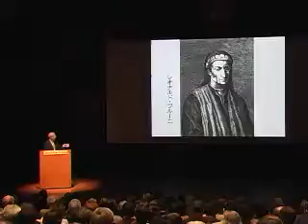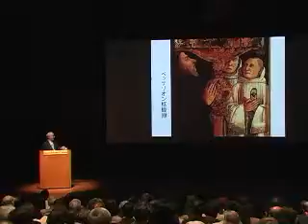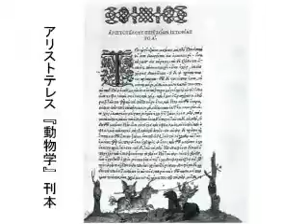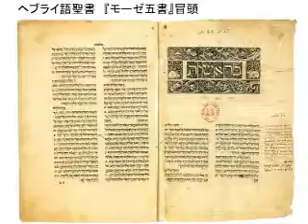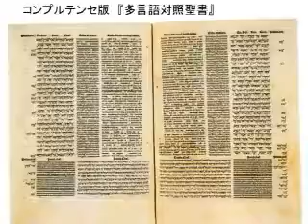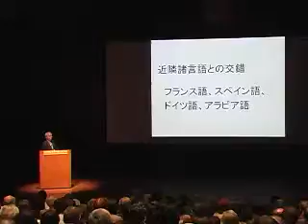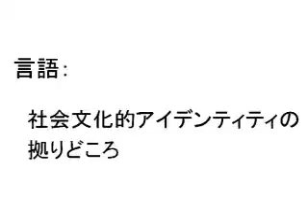ルネサンス：諸言語の饗宴（２）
ダンテフォーラム2008 「混迷の時代の叡智―フィレンツェ・ルネサンスに学ぶ」

収録日：2008年3月15日
講師：今道友信／樺山紘一／田中英道／松田義幸
会場：イタリア文化会館
主催：財団法人エンゼル財団・イタリア文化会館・日本経済新聞社

本コンテンツでは、2008年3月15日、イタリア文化会館で開催されたダンテフォーラム2008「混迷の時代の叡智―フィレンツェ・ルネサンスに学ぶ」（約3時間半）の模様を配信しています。